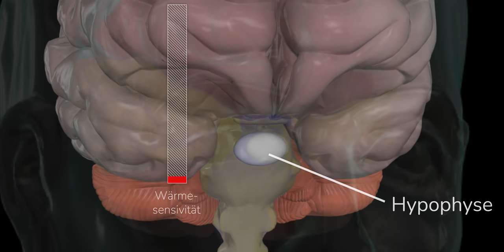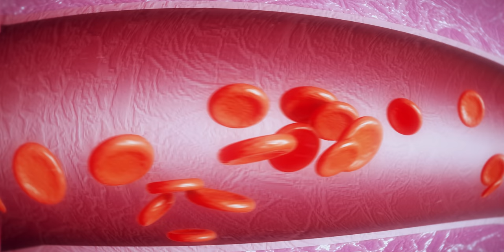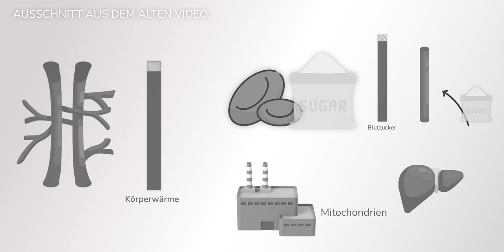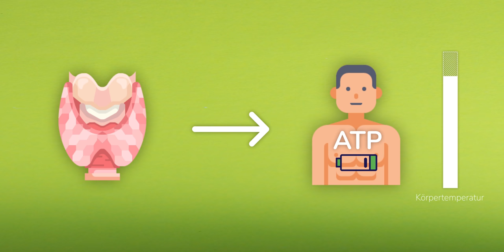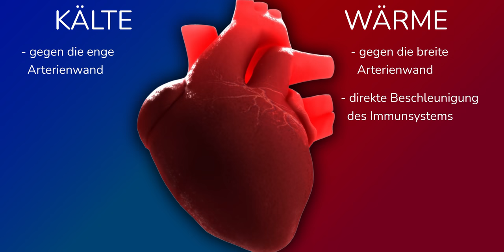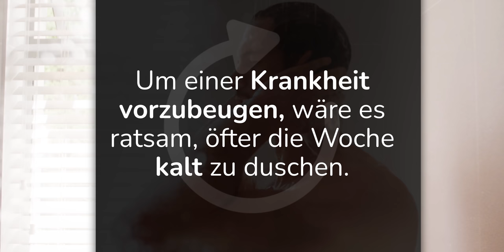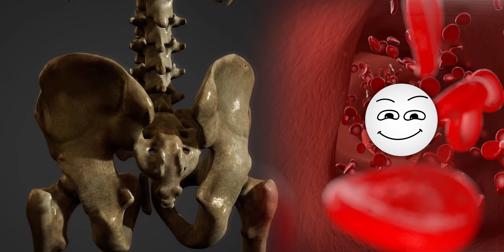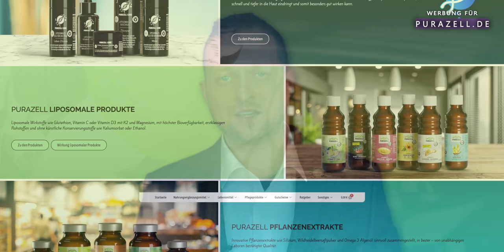Was ist wann besser? Heiss vs. kalt duschen: Vorteile für Gesundheit und Immunsystem (Sauna)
Heiss vs. kalt duschen: Vorteile, Nachteile und Wirkung auf die Gesundheit
Wir haben schon mehrere Videos über Fieber und Sauna sowie über kaltes duschen nach Wimhof gemacht. Doch was ist wann am besten? Was macht man bei einer Grippe oder Erkältung und was besser nicht? Patrick Strobach zeigt neueste Studien bei Roh Vegan am Limit.

Inhaltsverzeichnis:
0:00 Einleitung
01:13 Was bewirkt Wärme im Körper?
03:51 Was bewirkt Kälte im Körper?
06:23 Unterschiede zwischen Wärme- und Kälteexposition
08:04 Was ich mache